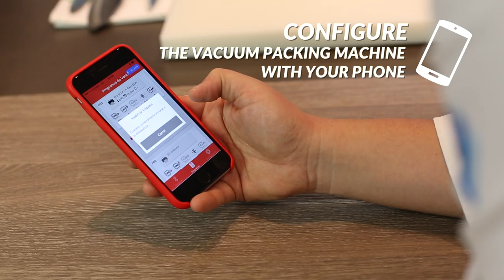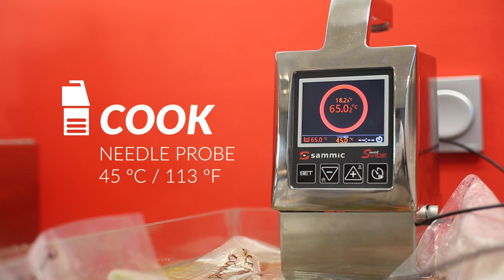Salmon marinated in maple syrup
Salmon marinated recipe using the sous-vide technique.